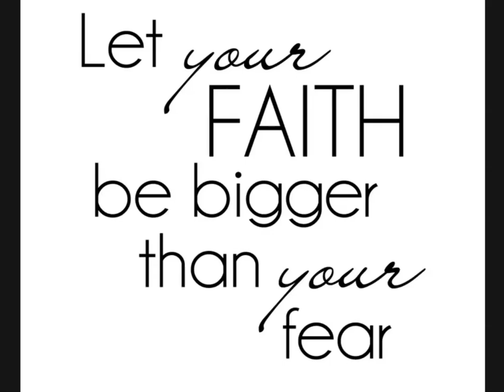LET YOUR FAITH KICK IN!!!